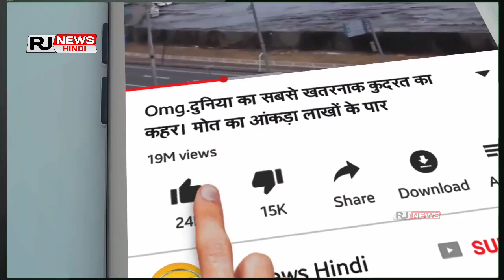Big Boss 13: आते ही हिंदुस्तानी भाऊ की हुई तहसीन से बहस (निकल बाहर) Hindustani Bhau Big Boss 13